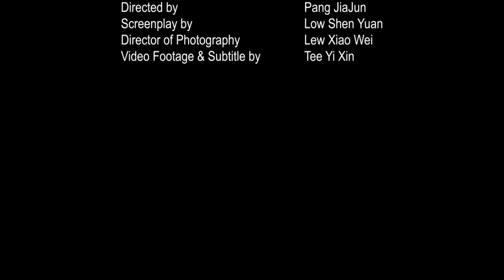Kindness in Malaysia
Assignment for SL201 Religions in Malaysia - A video about kindness and religious tolerance in Malaysia

Directed by: Jin Pang
Director of Photography: Tiffany Lew
Actors: Loo Shu Jin (Narrator)
              Putra (Reactee 1)
              Jian (Reactee 2)

Written by: Lyon Low
Edited by: Pang JiaJun
Sound & Music: Pang JiaJun
Footages by: Yi Xin